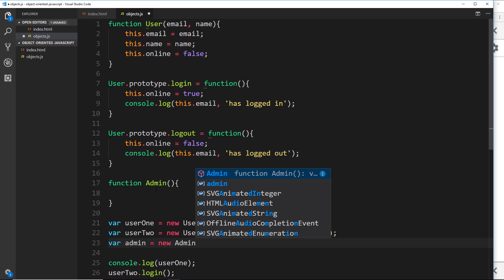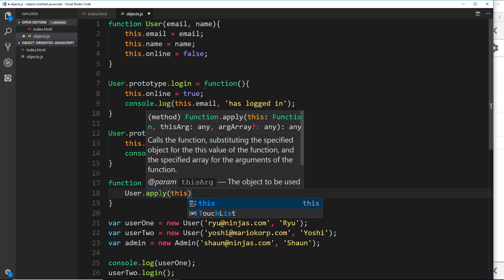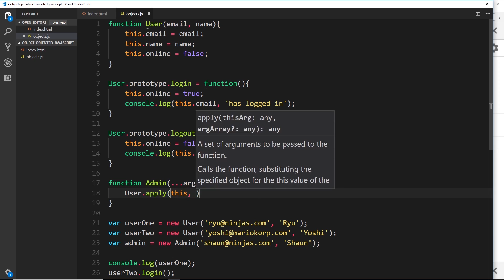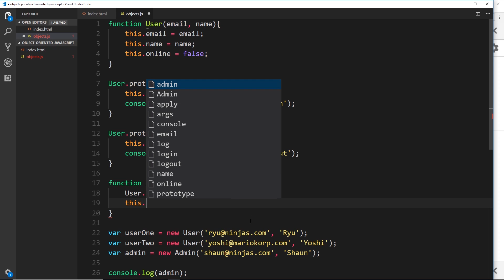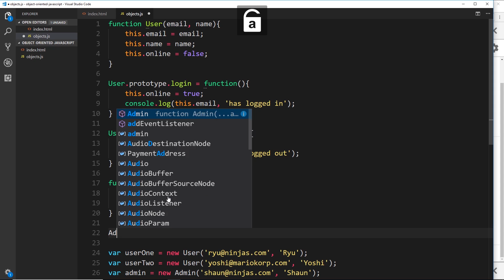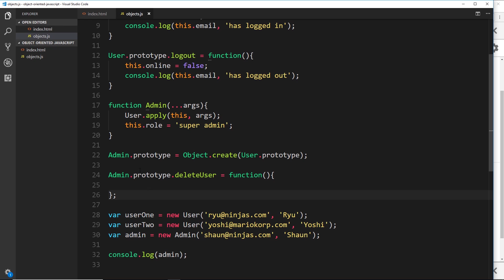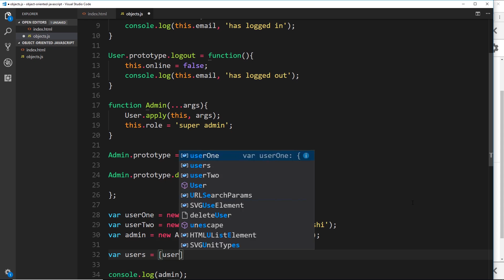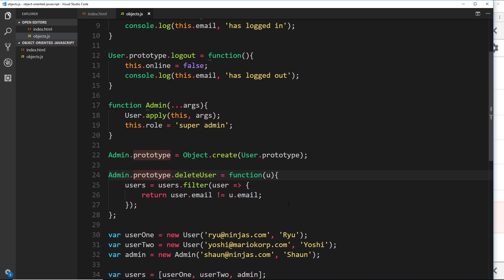Object Oriented JavaScript Tutorial #11 - Prototype Inheritance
Hey, in this object oriented JavaScript tutorial I'll teach you about prototype inheritance.